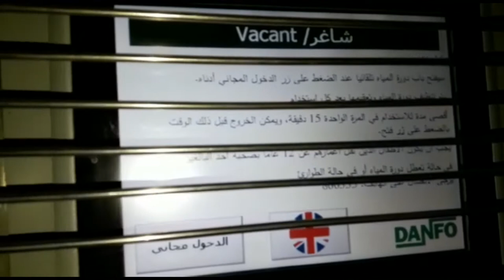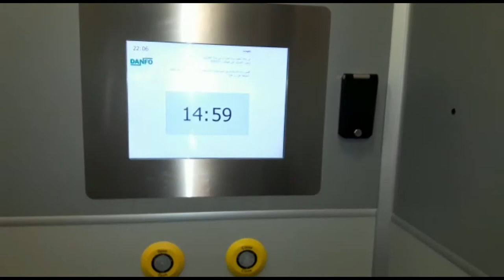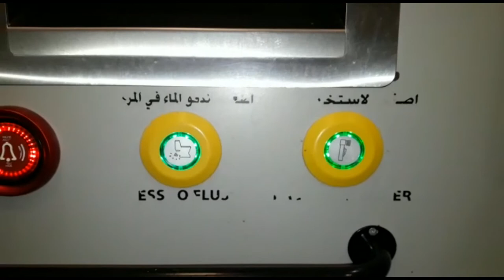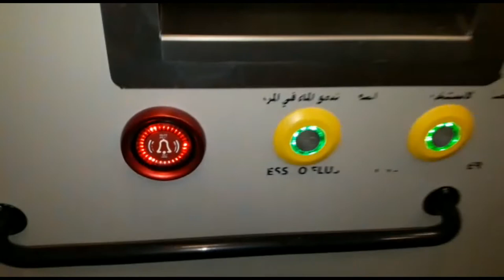Космический туалет в Эмиратах! Я в шоке!!!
Вот, кто мог подумать, что решусь показать вам туалет...но это не простой туалет, а какой-то космос! Странно прозвучит, но все-таки...приглашаю вас в туалет:)))